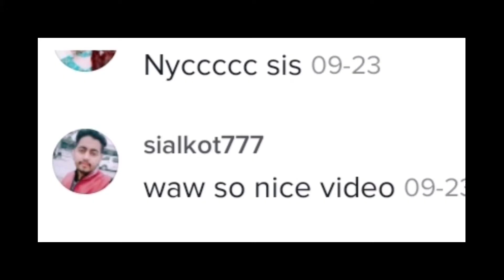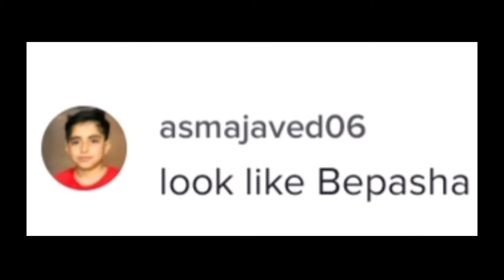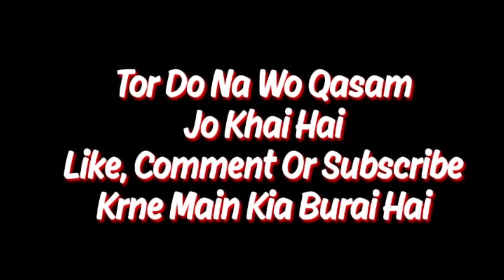Naila Jutt Roasted | All Fall Thoughts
Hi everyone!
This video is just for entertainment so dont take it on your gurda phaiphra.